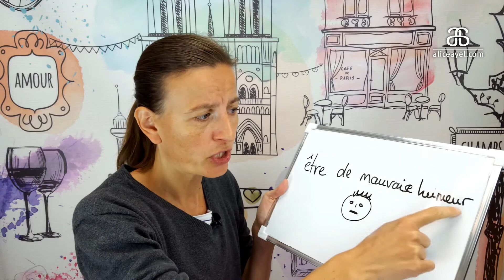La minute française #08 Etre de mauvaise humeur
Find out about the French expression about mood " être de mauvaise humeur ".